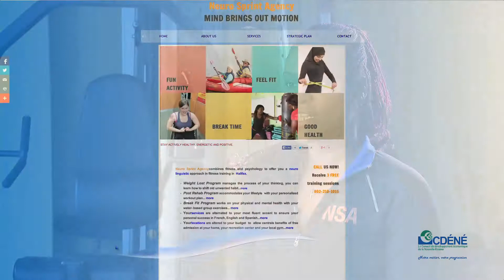Neuro Sprint Agency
Charline Joseph Thorton, originaire du Haïti, parle de son expérience de création de son entreprise Neuro Sprint Agency en Nouvelle-Écosse et de l'appui et les services du CDÉNÉ dont elle a bénéficiés.